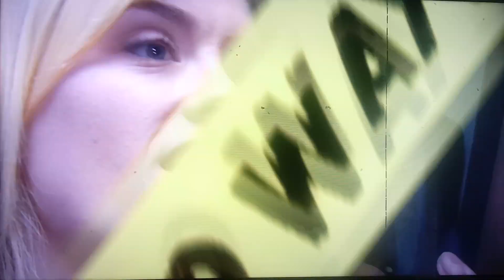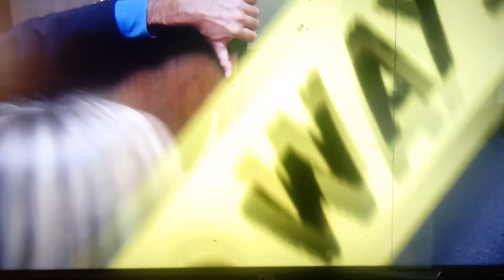1000 Ways to Die - Shafted